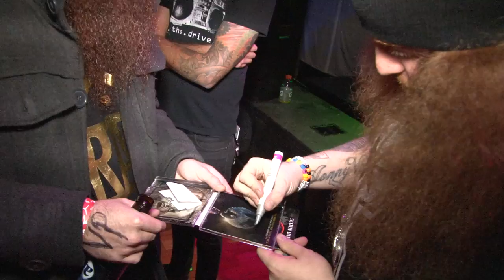Rittz: Life and Times Tour Vlog 1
The Life and Times Tour hits a town near you!!

Thur, Oct 31, 2013: Murfreesboro, TN @ Main Street Live
Fri, Nov 1, 2013: Louisville, KY @ Diamond Pub and Billiards
Sat, Nov 2, 2013: Tulsa, OK @ Vanguard
Sun, Nov 3, 2013: Albuquerque, NM @ Amped Performance Center
Mon, Nov 4, 2013: Tucson, AZ @ The Rock
Tue, Nov 5, 2013: Las Vegas, NV @ LVCS
Wed, Nov 6, 2013: Scottsdale, AZ @ Pub Rock
Thur, Nov 7, 2013: Hollywood, CA @ Tru Hollywood
Fri, Nov 8, 2013: San Miguel, CA @ The Ranch
Sat, Nov 9, 2013: Orangevale, CA @ Boardwalk
Sun, Nov 10, 2013: Santa Cruz, CA @ Catalyst
Mon, Nov 11, 2013: Eugene, OR @ Studio 44
Tue, Nov 12, 2013: Spokane, WA @ Knitting Factory
Wed, Nov 13, 2013: Seattle, WA @ Nectar Lounge
Thur, Nov 14, 2013: Boise, ID @ Revolution
Fri, Nov 15, 2013: Fort Collins, CO @ Hodi's Half Note
Sat, Nov 16, 2013: Denver, CO @ Roxy Theatre
Sun, Nov 17, 2013: Lawrence, KS @ 23rd Street Roadhouse
Mon, Nov 18, 2013: Omaha, E @ Waiting Room
Tue, Nov 19, 2013: Salina, KS @ Muse Ballroom
Wed, Nov 20, 2013: Columbus, OH @ Skully's
Thur, Nov 21, 2013: Allenton, PA @ Crocodile Rock
Fri, Nov 22, 2013: Kalamazoo, MI @ Shakespeare's Lower Level
Sat, Nov 23, 2013: St. Louis, MO @ Mad Magician
Sun, Nov 24, 2013: Pittsburgh, PA @ Rex Theatre
Mon, Nov 25, 2013: Providence, RI @ Fete Music
Tue, Nov 26, 2013: New York City, NY @ SOBs
Wed, Nov 27, 2013: Akron, OH @ Vortex
Fri, Nov 29, 2013: Rock Island, IL @ Rock Island Brewing Company
Sat, Nov 30, 2013: Detroit, MI @ Harpos
Sun, Dec 1, 2013: Joliet, IL @ Mojoes
Tue, Dec 3, 2013: Minneapolis, MN @ Pourhouse
Wed, Dec 4, 2013: Des Moines, IA @ Krazee Kaffe
Thur, Dec 5, 2013: Bloomington, IN @ Rhino's
Fri, Dec 6, 2013: Fairfield, OH @ El Nuevo Rancho
Sat, Dec 7, 2013: Kokomo, IN @ Centerstage
Sun, Dec 8, 2013: Toledo, OH @ Mainstreet